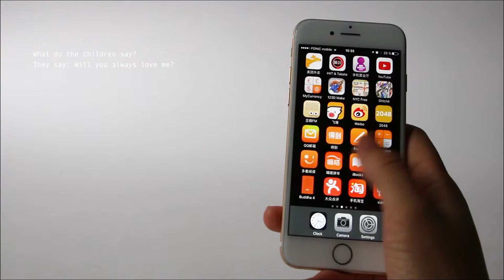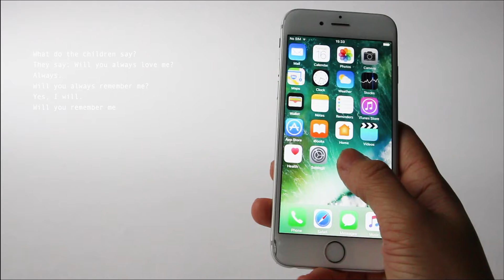Great Days p.6